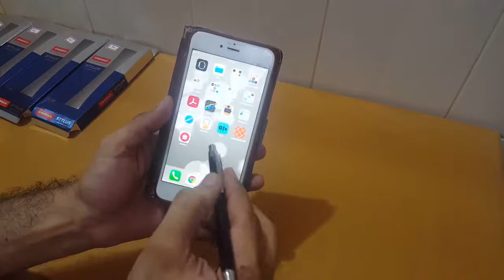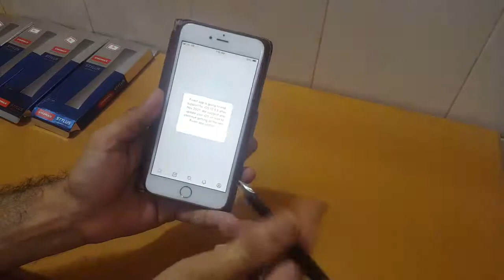Unboxing and Review of Unomax Stylus Premium Metal Body Liquid Ball Point Pen for gift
Video editing

Camtasia studio

Unomax Stationery products unboxing and review

Omega Stationery products unboxing and review

Apsara Stationery products unboxing and review

Nataraj Stationery products unboxing and review

Hindustan pencils Stationery products unboxing and review